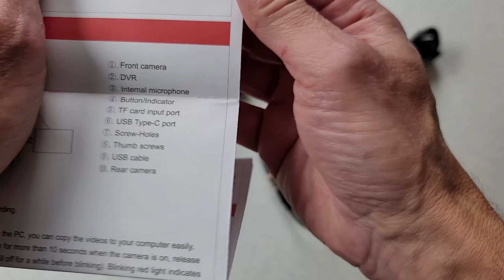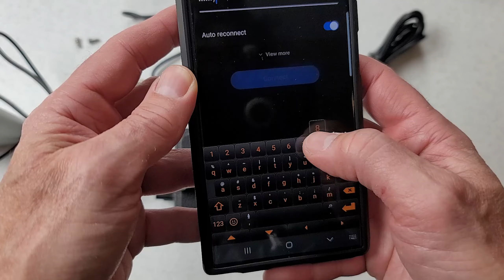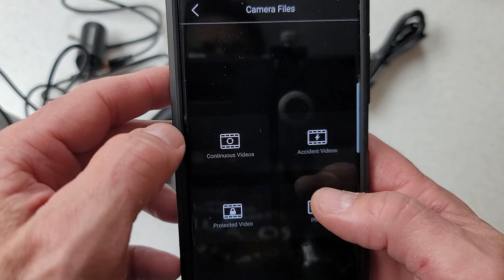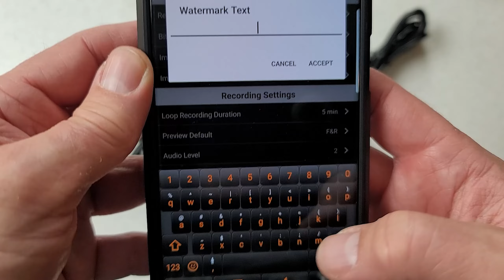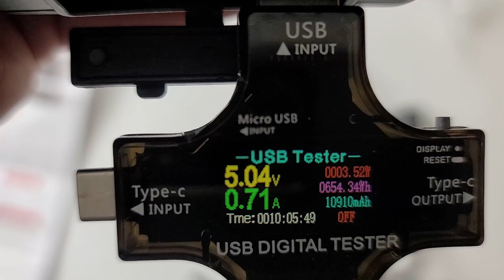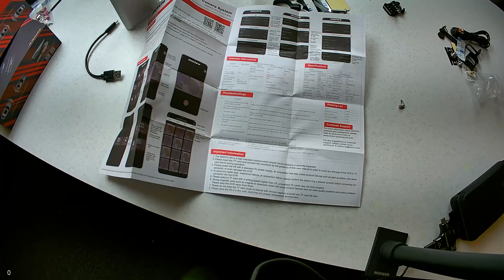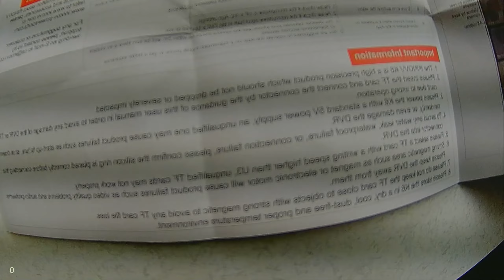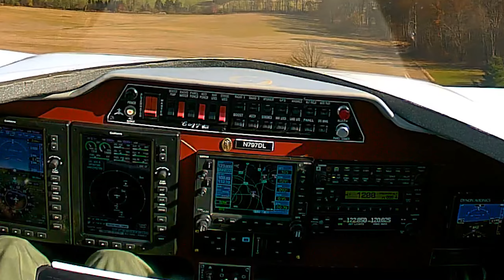INNOVV K6 Camera: Full Review, and WIN ONE FREE!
The INNOVV K6 action camera system has just been released, and I got my hands on one. It is a dual camera system, with a 2K front and 1080P rear camera, with built-in DVR. I unbox it, see how it operates, test it in a number of different situations, and give you my thoughts. And then I have one to give away to YOU!!

Want your chance at winning a free INNOVV K6 camera system? Visit our giveaway contest page between December 1st and December 31st to register and get your contest entry. No purchase required, and it's free!

0:00 Intro
0:20 My History with INNOVV
2:08 The K6
3:15 The Giveaway
4:39 Unboxing
10:22 INNOVV App Installation
10:50 Powering Up
12:34 The INNOVV App
17:05 The Cameras
17:52 The Mounts
20:23 Power Usage
22:16 Corruption on Power Disconnect?
24:00 Connecting to GoPro Mount
25:55 Macro Focus
26:22 Daylight Performance: Front
27:09 Daylight Performance: Rear
27:45 Night Performance: Front
28:05 Night Performance: Rear
28:25 Test in Airplane
31:10 My Impressions
32:39 Fixes & Firmware

No content in this video should be taken as flight instruction or advice. Refer to your aircraft POH and consult your CFI. This video has been edited for time and content, and context may be lost or distorted.